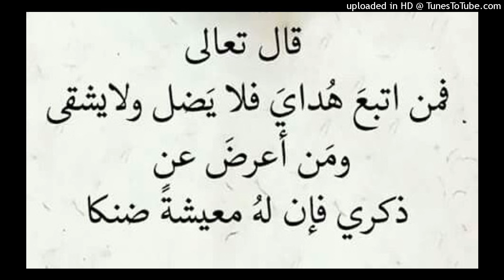علاج الخوف والقلق